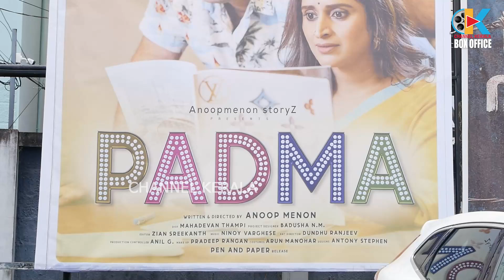PATHMA Movie Theatre Response | PATHMA Movie Review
Official Facebook Page of Channel Kerala Boxoffice.Online promotion for south Indian movies, actress, actors, model & entertainment website for photos, news and videos.

Official Facebook Page of Channel Kerala Online promotion for south Indian movies, actress, actors, model & entertainment website for photos, news and videos.
Channel Kerala was launched in 2019 as an Breaking News and entertainment website for movie stills and celebrity photos from Tamil, Telugu, Malayalam, Kannada.
Visit us for latest updates from Bollywood, Tamil, Malayalam, Telugu and Kannada Entertainment News, Movie Stills, Celebrity Photos and Events
Like us and become a proud member of the Channel Kerala (Channel Kerala Boxoffice ) family.